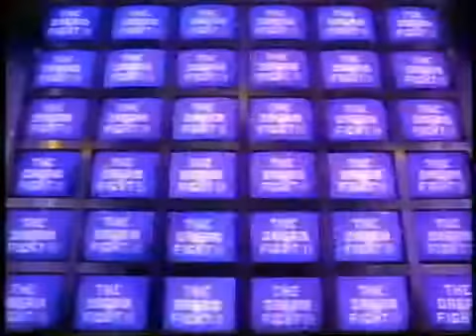Nintendo NES - Mike Tyson's Punch Out!! from Nintendo (1987)